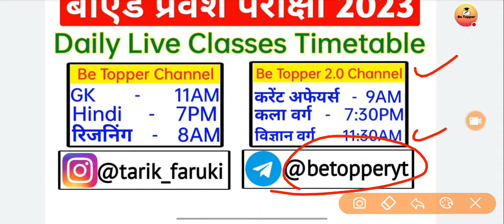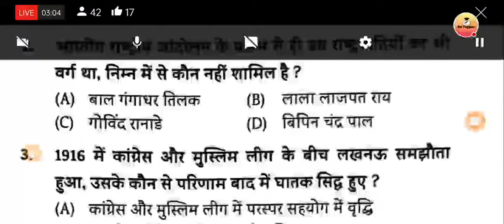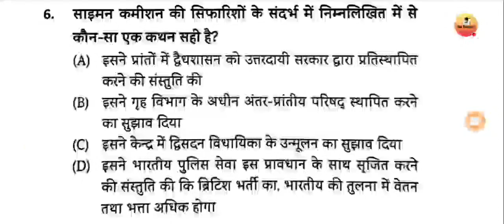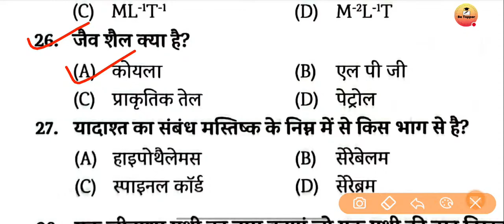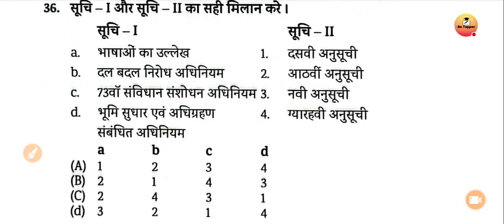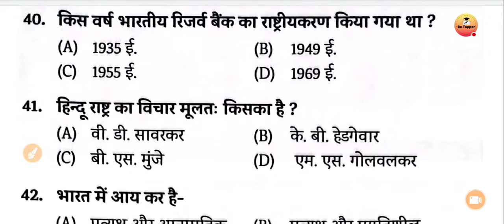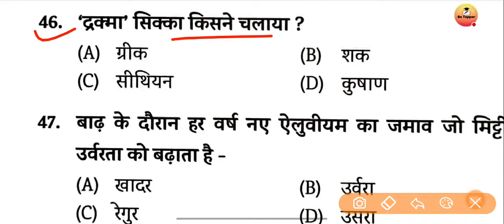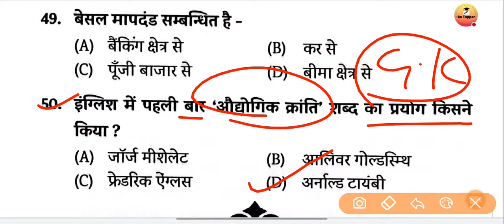B.ed Entrance Exam 2023 Full Prepration Previous Year Paper||Bed Entrance Exam Model Question Paper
AMAZON LINK
UP B.ED ENTRANCE COMBO PACK
UP B.ED ENTRANCE EXAM GUIDE
UP B.ED ENTRANCE EXAM PRACTISE SET

            ⬇️Other Social Media Links⬇️

Tarik Sir से कुछ पूछने के लिऐ Instagram पर उन्हें Follow करके मैसेज करें Instagram